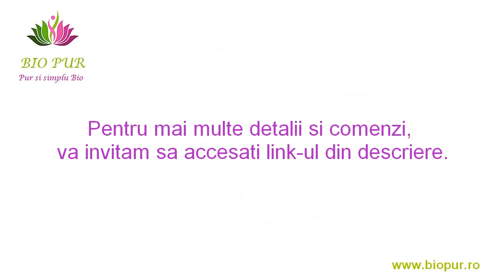Chitina vegetala, regeneranta, efect de lifting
Acest activ cosmetic pe baza de chitina, 100% natural, obtinut prin biotehnologie si atat de apreciat, este miraculos pentru ingrijirea si regenerarea tesutului cutanat, netezirea ridurilor, tonifierea, hidratarea si protejarea pielii